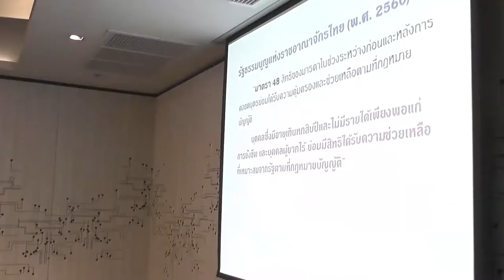เวทีวิชาการผู้มีส่วนได้ส่วนเสีย เพื่่อข้อเสนอนโยบายประกอบการจัดทำแผนผู้สูงอายุแห่งชาติ ฉบับที่ 3